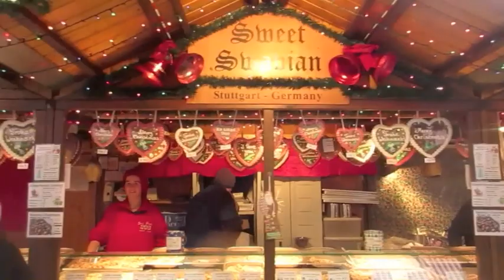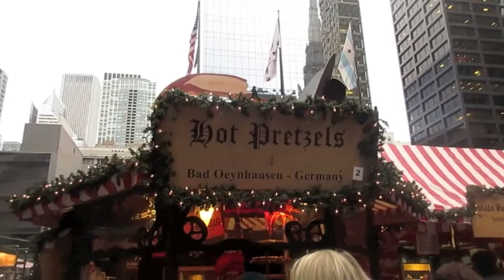Vlogmas: Downtown Chicago & Christkindlmarket (December 9, 2014)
Sightseeing in downtown Chicago! A bit of shopping at American Girl in Water Tower Place, then strolling down Michigan Avenue, and then popping over to Macy's (Marshall Fields) to see the window displays on the way to Christkindlmarket.

Bella got a little dog accessory at AG that I will try to remember to share in a future vlog! :)

Snail Mail:
Diana - BeingMommywithStyle